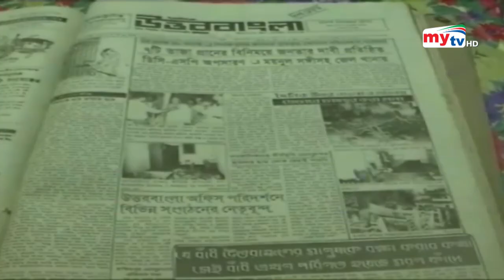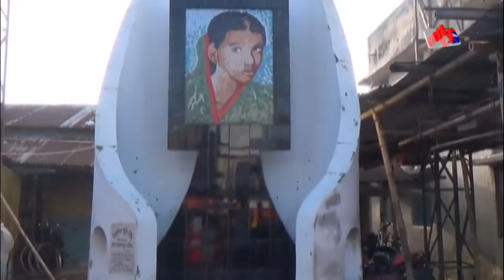আজ ইয়াসমিন ট্র্যাজেডি দিবস ! | Bangla News | Mytv News